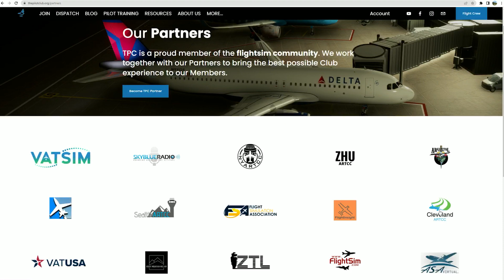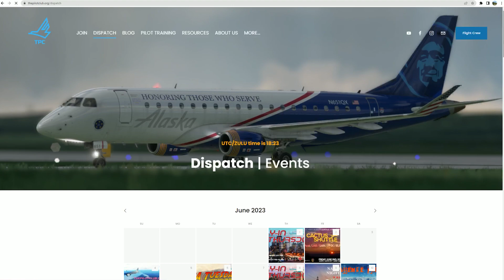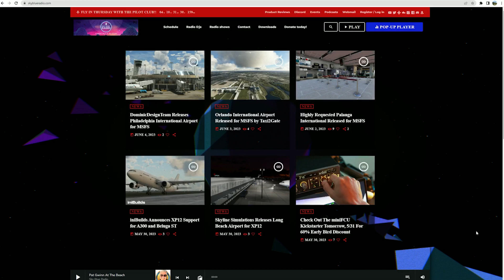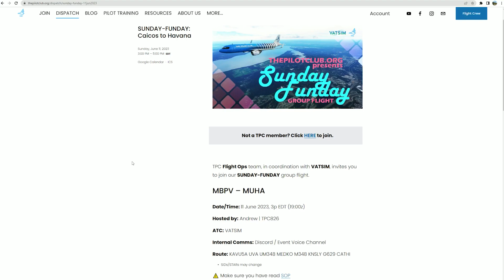TPC Hangar - Episode 61